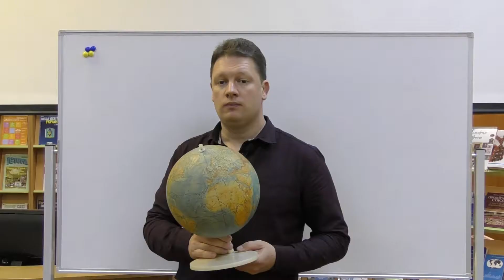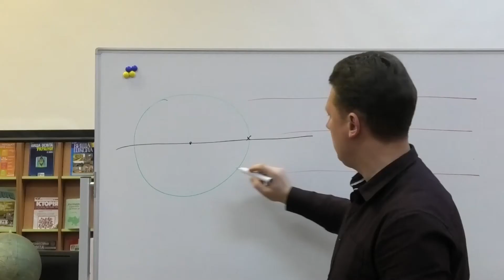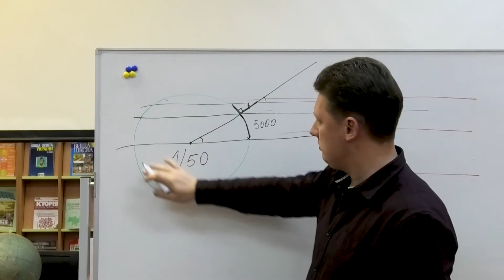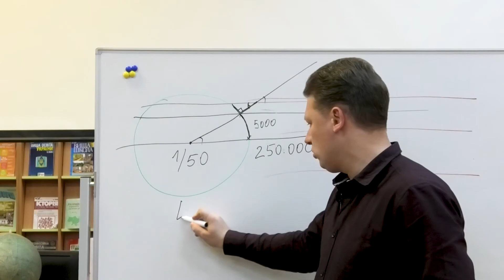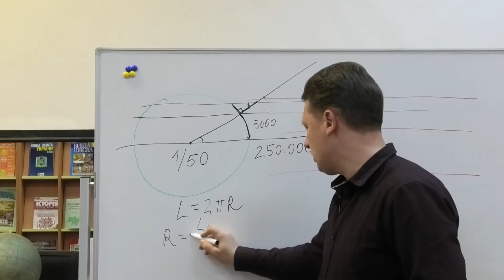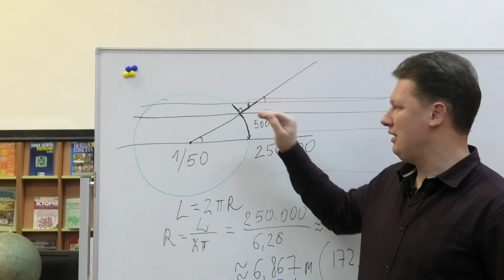Як Ератосфен Землю міряв, або чи вірили греки в Пласку Землю?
На відміну від деяких жителів XIX сторіччя, хоча кажуть що і в XXI є прихильники ідеї Пласкої Землі у Древності освідченні люди знали що наша планета за формою, приблизно нагадує кулю.
Важко сказати, хто з греків першим озвучив ідею про те, що Земля - це куля, найбільш поширена версія, що Піфагор. Але найстаріший письмовий трактат з цим твердженням, що дійшов до нас «Про рухому сферу», належить іншому математику - Автоліку з Пітани, який народився років на двісті пізніше Піфагора. Автолік вивчає сферу, що рівномірно обертається навколо осі, і кругові перерізи на ній: меридіани, паралелі. Тобто тезу про сферичну форму Землі було подано як якась даність, тобто Автолик скоріш за все не був першим, хто озвучив цю ідею.
Ну а далі, оскільки з формою Землі освічена частина греків вже визначилася, напрошувався наступний крок - виміряти Землю. Перед тим як перейдемо до розрахунків які робили в давнину, зазначу один нюанс. Міряли греки, як в стадіях. А до 1960 року нашої ери тоді системи СІ не було. Нам не відомо скільки завдовжки стадій.
Всякий стадій становить 100 пар кроків або 600 ступень, але кроки і ступні в різних системах заходів могли дещо відрізнятися. Дослідники вважають що було кілька варіантів стадій, від 172 до 185 метрів.
Тепер власне про те, як греки Землю виміряли. Вважається що першим це зробив Ератосфен в III столітті до нашої ери.
Ератосфен давньогрецький науковець і письменник. Один із надзвичайно різнобічних вчених античності. Він займався математикою, астрономією, геодезією, географією, сам писав вірші й музику.
Але нам цікавий його метод вимірювання діаметру Землі. Ератосфен розрахував окружність Землі не покидаючи Єгипту.
Можливо, він перед розрахунками він сформулював декілька припущень, або вони вважалися фактами за його часів. Ось деякі з них
Дистанція між Александрією і Суеном становила 5 000 стадій
Олександрія розташована точно на північ від Суену
Земля є ідеальною сферою
промені, що випромінюються Сонцем є паралельні.
Тобто Сонце, і зірки доступні одночасного спостереження в різних місцях на Землі, але оскільки відстань до них явно у багато разів більше розмірів самої Землі, все промені світла, що приходять від них до нас ми можемо вважати паралельними. Ератосфен виміряв висоту Сонця над горизонтом опівдні літнього сонцестояння в Олександрії і в Суені.
Чому там? А ще до нього, стародавні єгиптяни помітили, що під час літнього сонцестояння Сонце освітлює дно глибоких колодязів в Суені, а в Олександрії - ні.
Будь Земля плоскою, міркував Ератосфен, цього не могло б бути (ми пам'ятаємо - промені паралельні), але вона кругла, тобто викривлена.
А Суен і Олександрія знаходяться на одному меридіані (вважав він) на відстані 5000 стадій один від одного.
Значить, стіни в Олександрії нахилені під деяким кутом по відношенню до стін в Суені, тому опівдні сонцестояння вони продовжують відкидати деяку тінь.
Ератосфен виміряв тінь від одного олександрійського обеліска, знаючи також його висоту, він «побудував трикутник з обеліска і його тіні» і обчислив, що кут відхилення обеліска від сонячних променів становить 1/50 частини окружності і одночасно згадані 5000 стадій. Значить загальна довжина кола 250 000 стадій, обчислив Ератосфен. А розраховувати радіус, знаючи довжину кола, греки вміли. Сьогодні ми знаємо, що розрахунки Ератосфена мали ряд серйозних помилок: Олександрія і Суен розташовані не на одному меридіані, тому різниця між їх паралелями менше, саме це відстань теж було виміряно приблизно, зі слів караванників, та й кути цих міст у напрямку до сонячних променів він виміряв з помилкою.
Невідомо який саме одиницею виміру користувався вчений. Якщо єгипетським у 172,5 метрів то можемо зробити розрахунки:
L = 2πr    R=L/2π
R=250000/6.284=39808,9 * 172.5 = 6867 метри.
У будь-якому випадку він не дуже помилився: сучасні виміри усередненого радіусу Землі дають результат в 6371 кілометр.
Є думка, що Ератосфен використав Олімпійську стадію як міру відстані, що становить 176,4 м, що означає, що окружність Землі становить 44 100 км, тобто похибка в 10 % від реального значення.
Погодьтеся, доволі точно як для вченого що жив дві тисячі триста років тому і не мав Гуглу та Вікіпедії.

До речі в його часи не було такого предмету як географія, тому Ератосфен її винайшов. Але це тема окремої розмови.